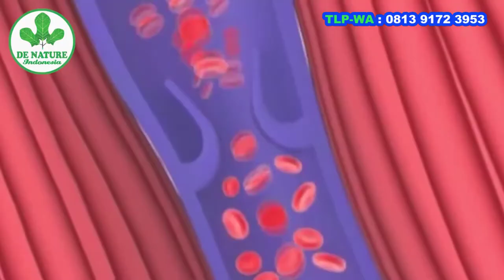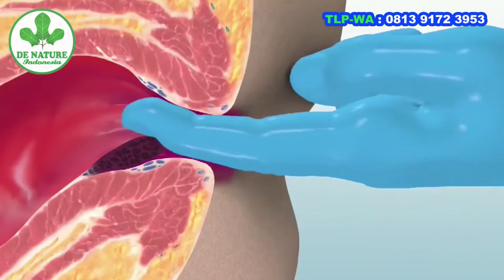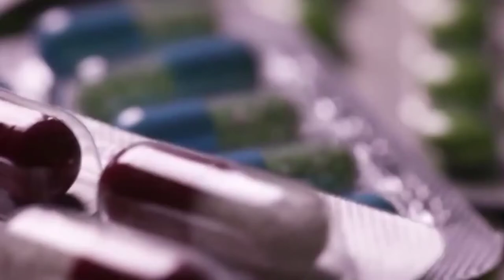Cara mengatasi benjolan di anus dan susah bab berikut cara mencegahnya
Cara mengatasi benjolan di anus dan mencegahnya

Ada rasa mengganjal saat duduk? Atau justru area sekitar bokong terasa nyeri? Coba periksa area anus Anda saat mandi atau buang air. Jika terlihat ada benjolan di anus, maka mungkin itu penyebabnya.

Benjolan di anus sendiri bisa disebabkan oleh bermacam-macam kondisi, mulai dari yang ringan hingga parah. Sehingga, perawatannya pun dapat berbeda, tergantung dari penyebab awalnya.
Mengenal penyebab benjolan di anus
Anus terdiri dari kulit dan jaringan yang terdiri dari kelenjar, pembuluh darah, otot, dan ujung saraf yang sensitif. Saat area tersebut mengalami iritasi, infeksi, atau penyumbatan, benjolan di anus bisa terbentuk.

Cegah ambeien kembali muncul
Cara terbaik untuk mencegah munculnya ambeien adalah menjaga tekstur tinja tetap lunak, agar kotoran dapat keluar dengan lebih mudah. Selain itu, cara mengatasi ambeien di rumah seperti di atas, juga dapat membantu mencegah timbulnya ambeien di kemudian hari.

Anda juga disarankan agar tidak menahan buang air besar. Pasalnya, semakin ditahan, tinja akan semakin keras, sehingga risiko ambeien akan semakin meningkat.

Berolahraga secara teratur juga dapat mencegah terjadinya konstipasi dan mengurangi tekanan pada pembuluh darah. Cara yang paling mudah, Anda sebaiknya tidak duduk terlalu lama, karena tekanan yang diberikan pada pembuluh darah anus, akan memicu terbentuknya ambeien.

OBAT WASIR ALAMI : obatwasiralami
OBAT EKSIM ALAMI : ObatEksimAlami
OBAT BATUK ALAMI : ObatBatukAlami

IZIN BPOM RI :
- IZI UKOT DINKES RI NO. 503/1259/2016/2

ATURAN PAKAI :
- AMBEJOSS : Diminum 3x sehari 2 kapsul 1 jam sebelum makan.
- SALEP SALWA dioleskan 3x sehari

Harga Paket Ambejoss Dan Salwa
- 1 Botol Ambejoss & 1 Salep Salwa Rp 275.000
- 2 Botol Ambejoss & 2 Salep Salwa Rp 500.000

Harga Paket ZAITOP , AMBEJOSS & Salwa
 1 Paket Rp  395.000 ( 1 ZAITOP, 1 Ambejoss, 1 Salwa )
- 2 Paket Rp  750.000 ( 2 ZAITOP, 2 Ambejoss, 2 Salwa )

Alamat PT. DE NATURE INDONESIA
Kantor : Jl. Pahonjean, Perumnas Cendana, RT. 006 / 001, Kec. Majenang
Kab. Cilacap, Jawa Tengah, Kode Pos 53257
Pabrik : Jl. Bendung Menganti, Dusun Pasir Garu, Desa Bojongsari,
Kec. Kedungreja, Kab. Cilacap, Jawa Tengah, Kode Pos 53263
Pemesanan bisa ke seluruh indonesia via: JNE,TIKI,POS dan J&T

obat ambeien paling ampuh
cara mengobati wasir secara alami dan cepat
obat wasir paling ampuh
obat wasir
obat ambeien paling ampuh di apotik
wasir
obat wasir berdarah
obat wasir di apotik
obat ambeien
obat herbal ambeien paling ampuh
cara mengobati wasir
obat ambeien alami
wasir berdarah
obat wasir alami
obat wasir ambejoss
cara mengobati ambeien
obat wasir tradisional
cara mengobati ambeien dengan bawang putih
obat wasir alami yang ampuh
ambeien
cara mengobati ambeien secara alami
cara mengobati ambeien yang sudah keluar
obat alami ambeien yang paling ampuh
cara menyembuhkan ambeien
mengobati wasir
obat ambeyen
obat alami ambeien
obat tradisional ambeien
cara menghilangkan ambeien dengan cepat
obat herbal ambeien
obat herbal wasir paling ampuh
obat ambeien tradisional
obat herbal wasir
mengobati ambeien secara alami
obat alami wasir
obat ambeien berdarah
cara menyembuhkan ambeien dengan cepat
ambeien luar bisa sembuh
ambeven obat wasir ampuh
cara menyembuhkan wasir
cara mengatasi ambeien secara alami
cara mengobati wasir dengan bawang putih
cara mengatasi wasir
menyembuhkan ambeien dengan cepat
cara menyembuhkan ambeien secara alami
mengobati ambeien
ambeyen
cara mengobati ambeyen
cara mengobati wasir berdarah
obat wasir tradisional paling ampuh